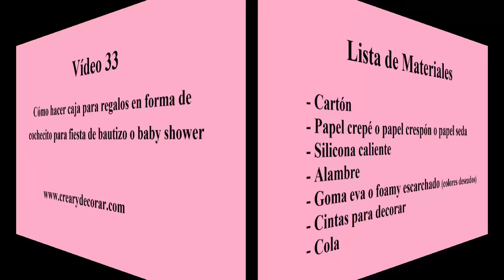Caja para poner regalos en fiesta de bautizo o baby shower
Caja para poner regalos en fiesta de bautizo/ en forma de coche de bebé
Hola a todas mis amigas, vamos a elaborar un precioso coche de bebé en cartón, el cual lo vamos a utilizar para poner los regalos que nos traen nuestros invitados a la fiesta. Esta hermosa idea la podemos utilizar para fiesta de bautizo o también para fiesta de baby shower
Para realizar este hermoso cochecito para colocar los regalos en las fiestas de bautizo o baby shower vamos a necesitar, cartón, papel de seda o papelillo, alambre,cintas, goma eva o foamy y vamos a dejar volar toda nuestra imaginación para crear un lindo cochecito para regalos.